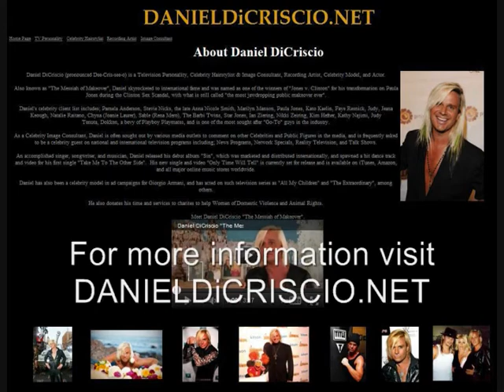Straight Talk with guest Daniel DiCriscio 11.2.11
"Straight Talk With John J. Nazarian "on Blog Talk Radio... more 'Exclusive' Dish on Hollywood' with John's Celebrity guest, TV personality and Celebrity Image Consultant Daniel DiCriscio whose clients have included Pamela Anderson, Anna Nicole Smith, Marilyn Manson, Stevie Nicks and many others over the years in the land called Hollywood.  This is Daniel's second appearance on this show.

On tonight's show, Daniel and John discuss the Kardashian's, Dancing With The Stars; Chaz Bono and Nancy Grace, Paris Hilton, President Obama, Bullying and more.  Also discussed are Daniel's present projects including his new website, music career, and upcoming reality show "Daniel DiCriscio: The Messiah of Makeover".

"Straight Talk with John J. Nazarian" producers: Rose and Ken Turner.